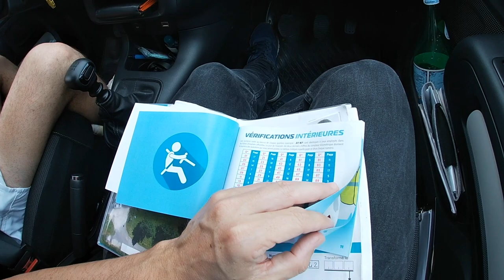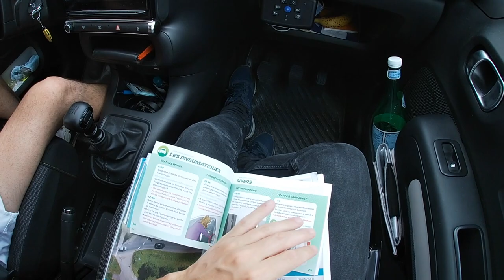On essaye d'avoir 31/31 au permis de conduire (avec Marc)